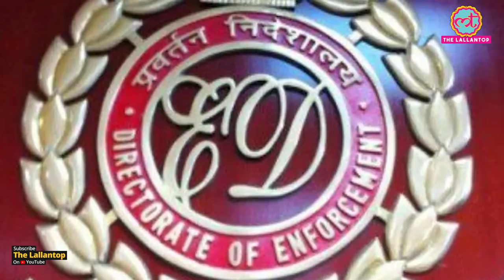Sukesh Chandrasekhar: Delhi की Jail से Extortion racket चलाने वाले कुख्यात की कहानी| Leena Maria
कौन है सुकेश चंद्रशेखर, जो जेल से कोर्ट केस सुलझाने का दावा कर करोड़ों की उगाही कर रहा था? - Who is Sukesh Chandrasekhar who arrested in running extortion racket from Delhi Rohini jail - thelallantop.com
सुकेश चंद्रशेखर को करोड़ों की उगाही के मामले में दिल्ली पुलिस ने गिरफ्तार किया है.

High Profile conman arrested for running extortion racket from Delhi jail, 2 of his associates also held. Sukesh Chandrashekhar who was allegedly running the business of extortion from Delhi’s Rohini jail complex. He was 17 when he was first arrested by the Bangalore police in August 2007, after he had claimed a friendship with the son of then chief minister H D Kumaraswamy and cheated a family friend, Subramani, 76, of Rs 1.14 crore. Chandrashekhar allegedly acted as the middleman for AIADMK leader T T V Dinakaran, who reportedly tried to bribe an Election Commission official to obtain the party’s two-leaves poll symbol for the Sasikala faction.The prosecution had told the court that during interrogation, it was revealed that a conspiracy was hatched by TTV Dinakaran, deputy general secretary, AIAMDK and other accused persons to obtain a favourable order from Election Commission of India regarding their pending petition for two leaves election symbol and thereafter the case was registered.